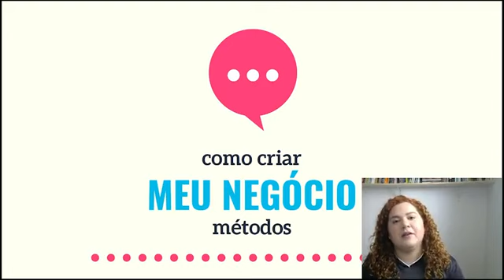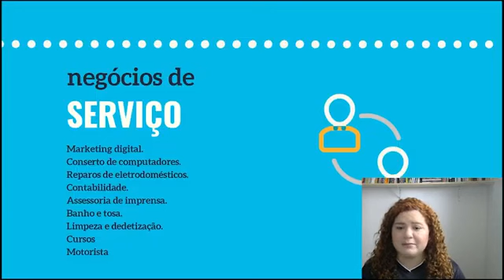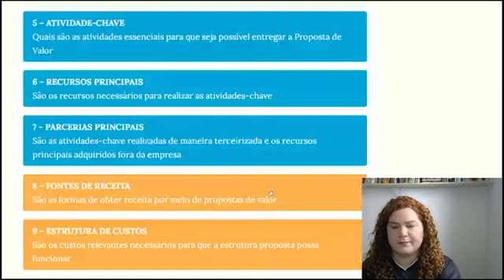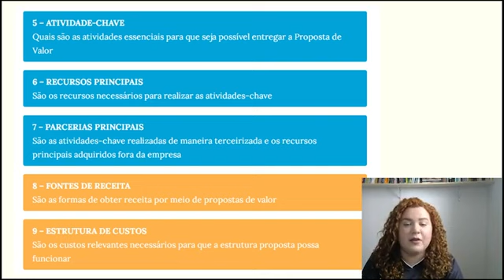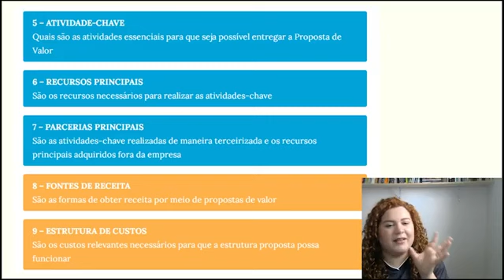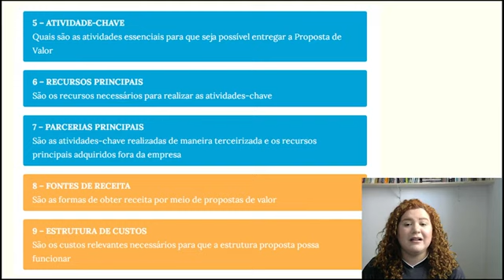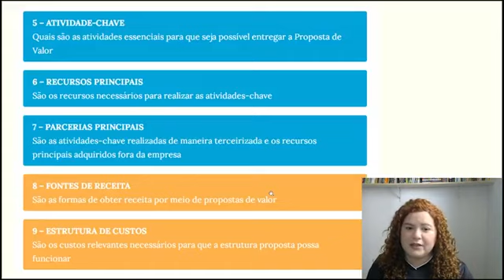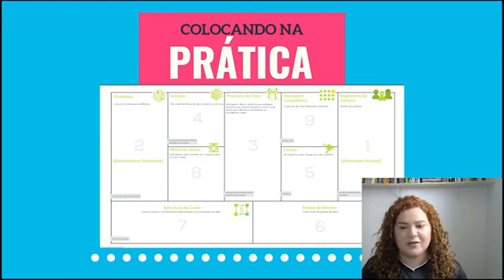EMPREENDEDORISMO PROF LARA 27/10/2020